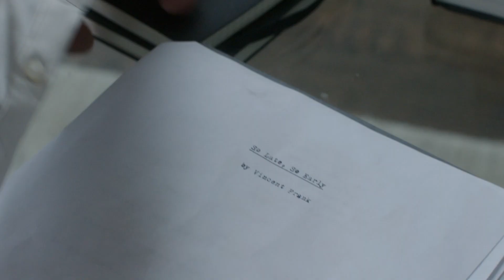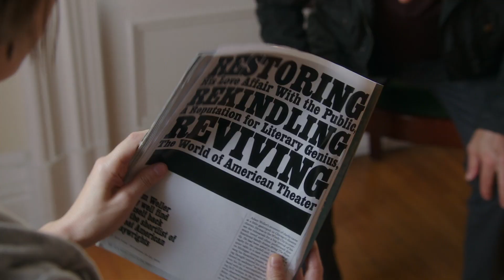BREAKABLE YOU Trailer - On Digital 3/13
Eleanor Weller (Holly Hunter), a therapist who is not coping well with changes in her personal life, including a recent divorce and the growing instability of her daughter. Her ex-husband Adam (Tony Shalhoub) is a once promising playwright whose career has been on a steady decline for many years. When Adam receives a manuscript written by a dead friend, he seizes an opportunity to transform his life.